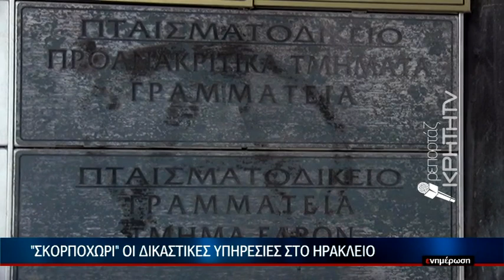Καταρρέει ο ναός της Θέμιδος στο Ηράκλειο